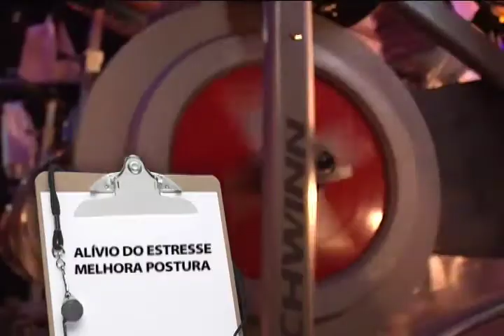Joaçaba - Spinning Corpo em Dia